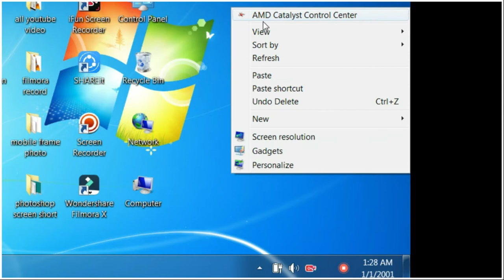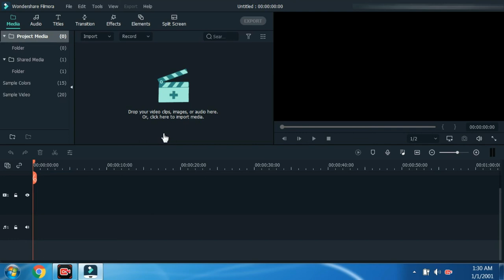How to solve Filmora Video Editor Full screen problem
About this video :- Dosto aaj me aapko bataunga ke kaise aap filmora ke full screen Problem ko solve kar sakte hai.